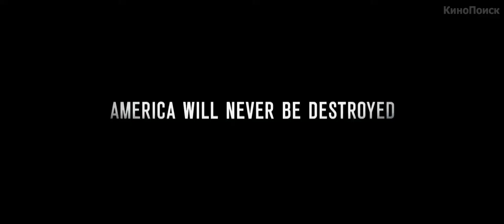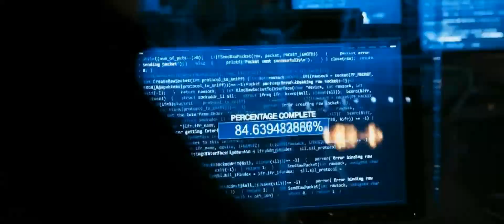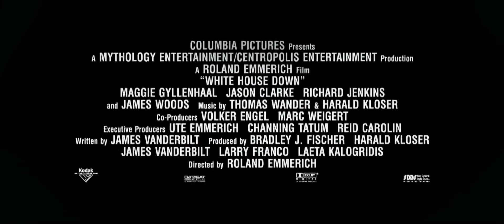Штурм Белого Дома-White-House-Down-трейлер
Описание: Молодой сотрудник госбезопасности получает новое назначение в структуру охраны Белого Дома. Гордясь своей новой позицией, он приводит свою дочь на экскурсию на место своей будущей службы. И именно в этот день Белый дом атакуют некие неопознанные вооружённые силы. Офицер проявляет чудеса находчивости и отваги, пытаясь спасти жизнь своему ребёнку, себе и президенту США...

Премьера:
Мир: 27 июня 2013
РФ: 18 июля 2013, «WDSSPR»
Релиз на DVD/Blu-Ray: 22 октября 2013, «Columbia/Sony»

Рейтинг ожиданий: 89% (3 623) {ТОP: 53 место}